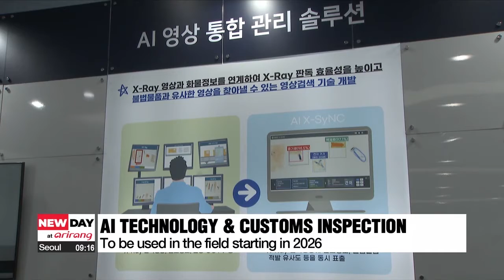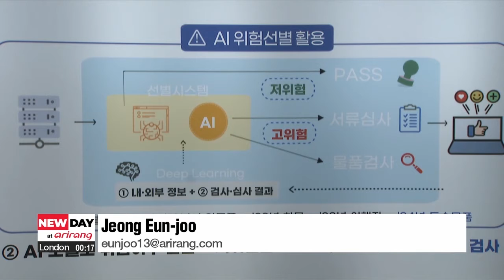S. Korean government to utilize AI technology in customs inspection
AI 기술로 통관조사 '척척' 폭증하는 해외 직구 대처

As the volume of overseas purchases increases, concerns about the influx of harmful items such as counterfeit goods and drugs are also growing.
The Korea Customs Service plans to enhance the efficiency and accuracy of customs duties by introducing AI and innovative technologies.

Packages from overseas pass through X-ray security checkpoints.
If an object is detected that differs from the cargo information on the import declaration form, a red line appears on the screen immediately.

This integrated video search technology utilizing AI is scheduled to be used in the field from 2026 after development is completed by the end of next year.

"With the recent boom in e-commerce, there has been a significant increase in items imported through direct shipping. AI assists workers in customs duties, making it easier and more accurate to scan."

AI technology is also utilized in security areas.
A CCTV system to be introduced at Incheon International Airport starting this year can selectively track potential criminals among the multitude of travelers in real-time.

It can also recognize items that individuals possess, thereby preventing smuggling and other crimes.

"When travelers designated as potential offenders, based on pre-analyzed information, enter the customs entry point, their faces will be recognized and stored on the server."

By utilizing big data consisting of over 70 items such as exporting countries and importers, AI is used to predict high-risk cargo and generate various training material for X-ray interpretation.

As cross-border purchases surged to 120 million last year and brought the issue of crime-related imports to the forefront of societal concern, the South Korean government's response using AI technology is also continuing to progress.

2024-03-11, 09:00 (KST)